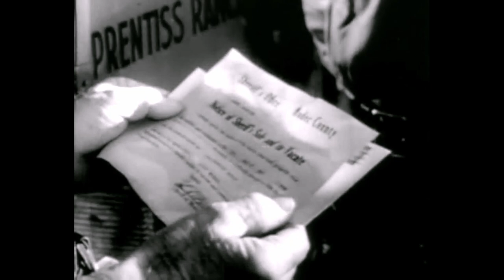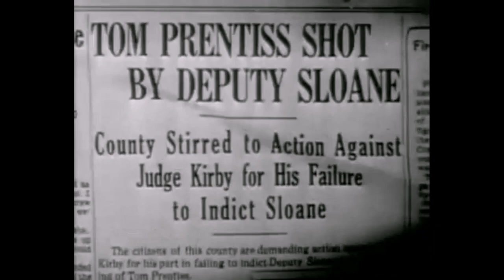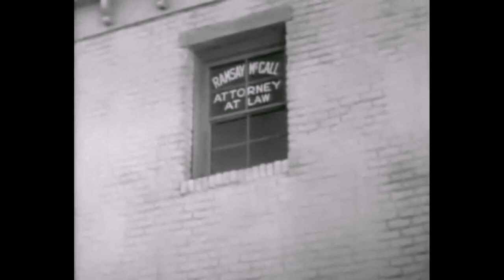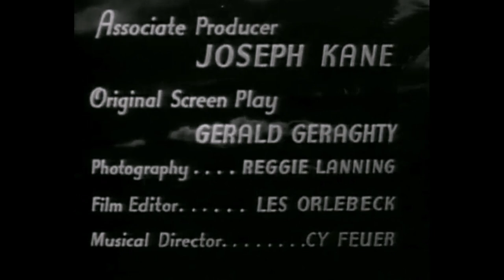Western - Sunset on the Desert 1942 - Roy Rogers - HD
Roy's resemblance to an outlaw allows him to infiltrate a criminal gang before his look-alike comes to town.

Cast:
   Roy Rogers as himself
   Gabby Hayes as Gabby Whittaker
   Lynne Carver as Ann Kirby
   Beryl Wallace as Julie Craig
   Glenn Strange as Louie Meade
   Douglas Fowley as Ramsay McCall
   Fred Burns as Jim Prentiss
   Frank M. Thomas as Judge Alvin Kirby
   Forrest Taylor as George Belknap
   Roy Barcroft as Deputy Nelson
   Henry Wills as Deputy Ed
   Bob Nolan as himself

Initial release: April 1, 1942
Director: Joseph Kane
Screenplay: Gerald Geraghty
Producer: Joseph Kane
Production company: Republic Pictures